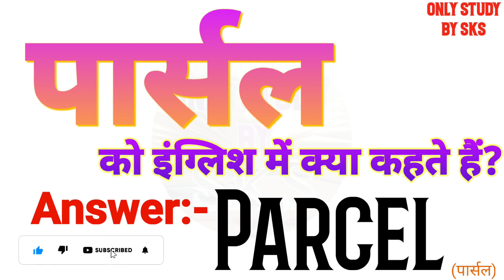पार्सल को इंग्लिश में क्या कहते हैं | Parcel ko english mein kya kahate hain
पार्सल को इंग्लिश में क्या कहते हैं
पार्सल को इंग्लिश में क्या बोलते हैं
पार्सल को अंग्रेजी में क्या कहते हैं
पार्सल को अंग्रेजी में क्या बोलते हैं
Parcel ka matlab kya hota hai
Parcel ko angreji mein kya kahate hain
Parcel ko angreji mein kya bolate hain
Parcel ko angrezi mein kya kahate hain
Parcel ko english mein kya kahate hain
Parcel ko english mein kya bolate hain
Parcel ko english mein kya kaha jata hai
Parcel ko english me kya kehte hai
Parcel ko english me kya kahte hai
Parcel ko english me kya bolte hai
Parcel ko english mein kya kahenge
Parcel ko english mein kya bolenge
Parcel ka english kya hota hai
Parcel ka english kya hoga